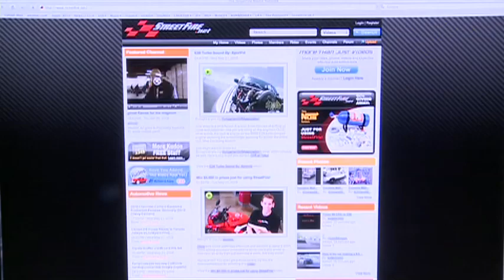BullRun Series Promo - PLUS level production package example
When the SPEED tv series BullRun wanted to launch a contest, we wrote the script & shot a short format commercial. This scripted concept would be an example of a PLUS level production package.